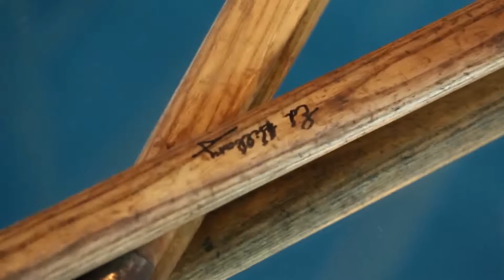Dining at Claremont Club & Spa, A Fairmont Hotel